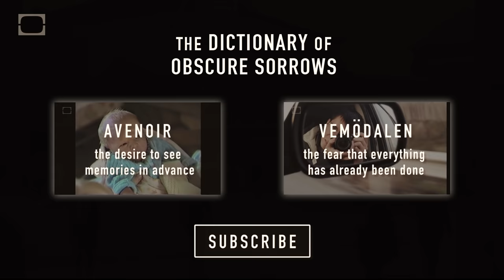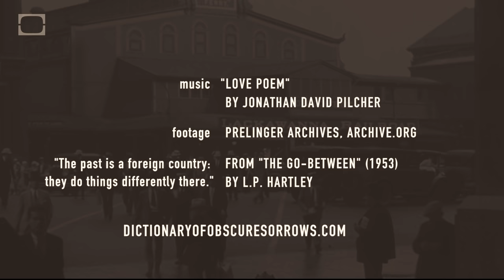Anemoia: Nostalgia For A Time You’ve Never Known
THE BOOK IS HERE, with hundreds of new definitions Available in hardcover, ebook, and audiobook, read by the author.

“The past is a foreign country: they do things differently there.” –L.P. Hartley

Looking at old photos, it's hard not to feel a kind of wanderlust—a pang of nostalgia for times you've never experienced. The desire to wade into the blurred-edge sepia haze that hangs in the air between people who leer stoically into this dusty and dangerous future, whose battered shoes are anchors locked fast in the fantasy that none of it risks turning out any other way but the way it happened.

The Dictionary of Obscure Sorrows is a compendium of invented words written by John Koenig. Each original definition aims to fill a hole in the language—to give a name to emotions we all might experience but don’t yet have a word for. Follow the project, give feedback, suggest an emotion you need a word for, or just tell me about your day.